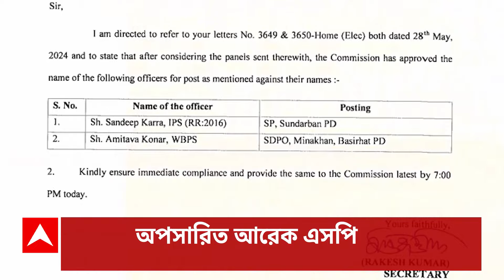Narendra Modi: 'নোটের পাহাড় কীভাবে অস্বীকার', নিয়োগ দুর্নীতি নিয়ে তৃণমূলকে নিশানা মোদির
ABP Ananda LIVE: এবিপি আনন্দে এক্সকলুসিভ প্রধানমন্ত্রী। 'ক্যামেরার সামনে নোটের পাহাড় দেখা যাচ্ছে। এটাকে অস্বীকার করবে কী করে?',  নিয়োগ দুর্নীতি নিয়ে তৃণমূলকে নিশানা